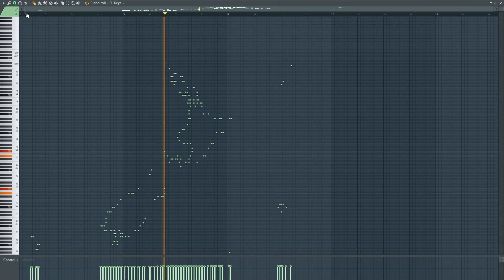What NEW ZEALAND sounds like - MIDI ART